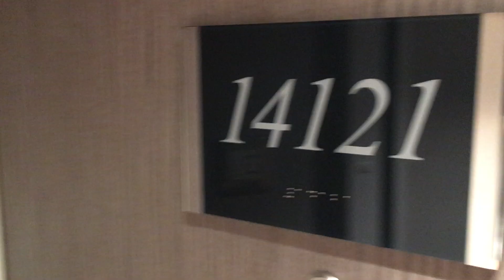Brokeria | Miami City Tour + MSC Seaside - moja kajuta